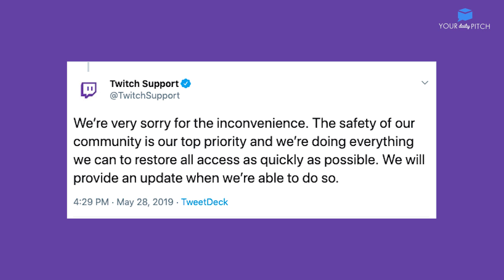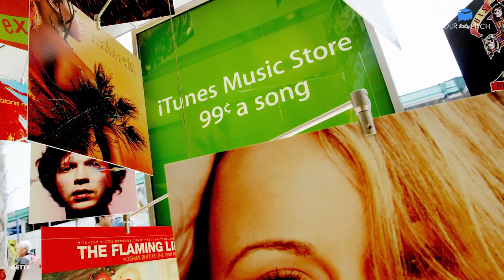A bear tried to open a woman's car door, but she fought back!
1. A bear tried to open a woman’s car door, but she fought back!

Officials in Rhode Island said a driver got up close and personal with a black bear who opened her car door but she was able to keep it shut from the inside. Officials are warning residents if they see a bear, take cover and call the authorities.

2. Twitch is temporarily suspending new users from live streaming after a weekend attack from trolls

They flooded one part of the site with pirated shows, adult films and hateful imagery. Twitch said in a statement that safety is a top priority and they are “doing everything we can to restore all access as quickly as possible.”

3. Thanks to anti-vaxxers and the growing measles outbreak, health officials are considering a possible travel ban

Eight people across the nation voluntarily canceled vacation plans in lieu of getting placed on a federal do-not-board list maintained by the CDC. Travel bans are rarely used by the government, but officials in five states have contacted the CDC about getting “other travelers exposed to measles” on the list.

4. A lawsuit filed by three customers claims Apple is selling your “iTunes listening data” to third parties

They allege Apple is disclosing addresses, full names, genres of music and even specific titles of songs purchased through the app on iPhones. The lawsuit also speculated that release of data from Apple was also responsible for the customer’s receiving unsolicited junk mail based on their listening history.

5. Hollywood is using artificial intelligence to determine which movies to make

Algorithms are moving into the producer’s seat with the software letting customers input a cast and swap out an actor or two to see how it affects their film’s projected box office payout.